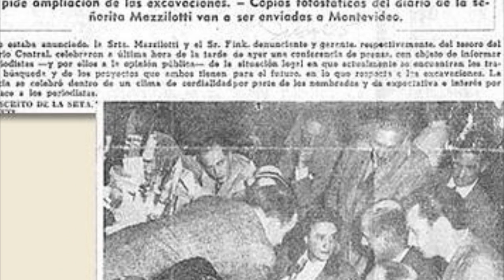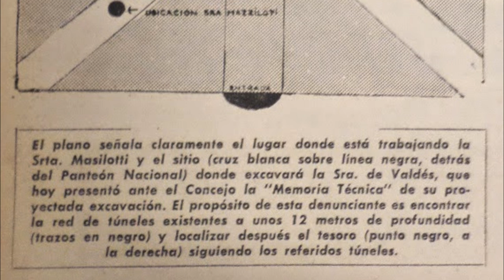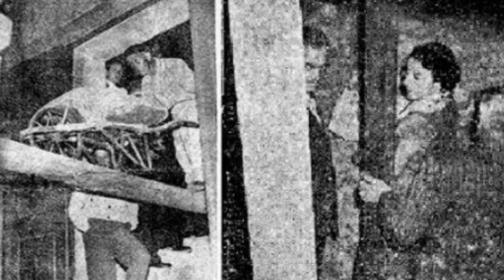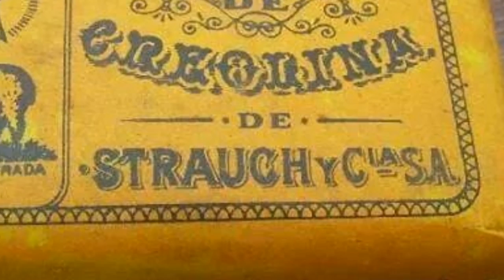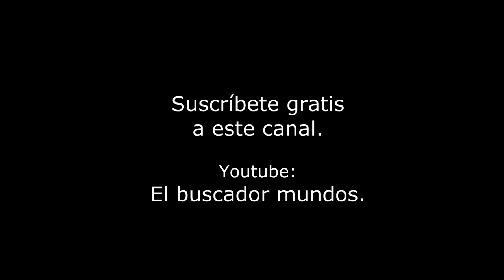EL TESORO de las MAZZILOTTI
EL BUSCADOR MUNDOS - EL TESORO de las MAZZILOTTI

Cuenta la historia que en la década de los 50, las hermanas Clara y Laura Mazzilotti de nacionalidad italiana, con pruebas en mano, comenzaron las excavaciones para encontrar un tesoro que ellas afirmaban se encontraba enterrado en algún lugar del Cementerio Central de Montevideo.